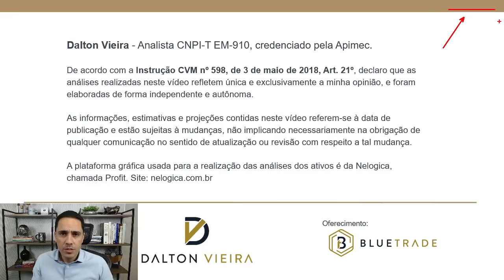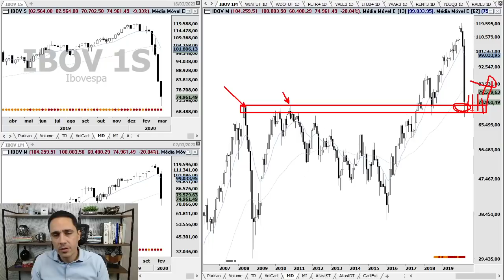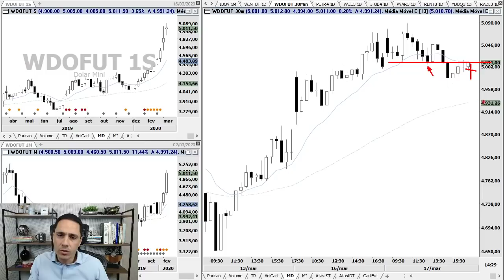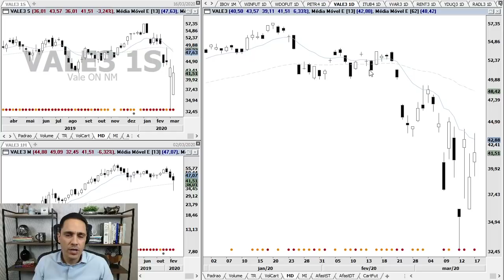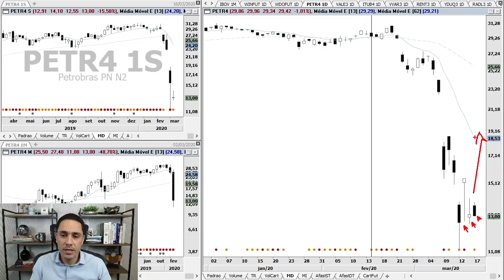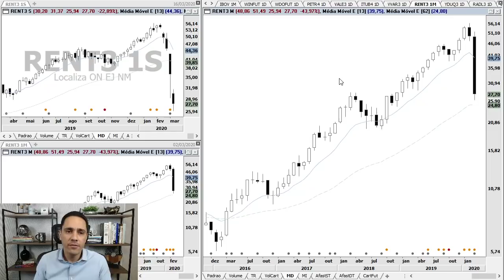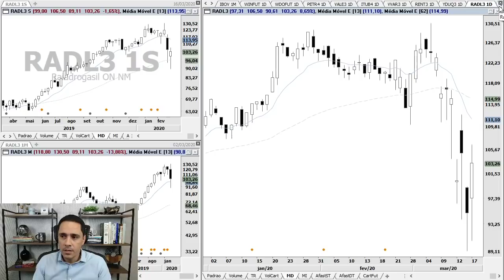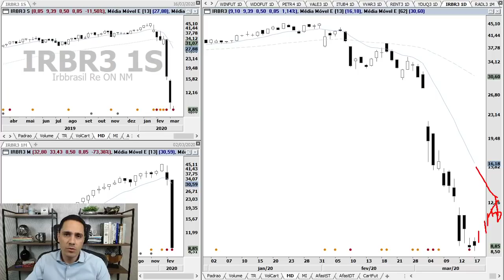Análise - IBOV, WINJ20, WDOJ20, PETR4, VALE3, ITUB4, VVAR3 e RENT3 | 17.3.20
Análise gráfica (técnica) do Ibovespa, Mini Índice, Mini Dólar, Petrobras, Vale, Itaú BBA, Via Varejo, Localiza, YDUQS, Raia Drogasil, Banco do Brasil, TIM e IRB Brasil no pregão desta terça-feira, dia 17.